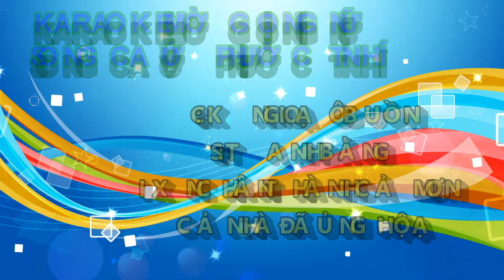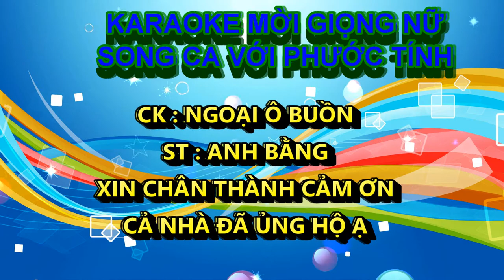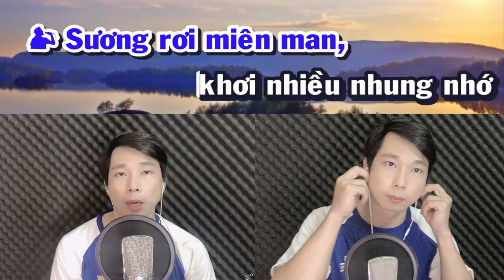NGOẠI Ô BUỒN KARAOKE THIẾU GIỌNG NỮ SONG CA VỚI PHƯỚC TÍNH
Ca hát là niềm đam mê,hy vọng 2 chị Em KIM LUYẾN PHƯỚC TÍNH SẼ ĐƯỢC CẢ NHÀ ỦNG HỘ Ạ
KIM LUYẾNPHƯỚCTÍNHKARAOKE#
♫♫ Nguồn nhạc: Youtube Audio
▶️ Nguồn video: KIM LUYẾN BOLERO
🖼️ Nguồn hình ảnh: KIM LUYẾN BOLERO